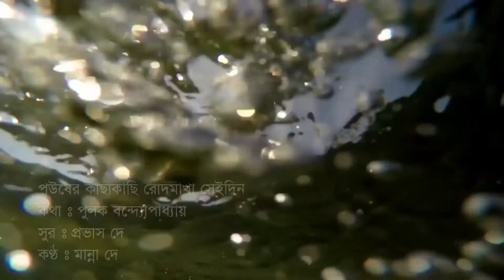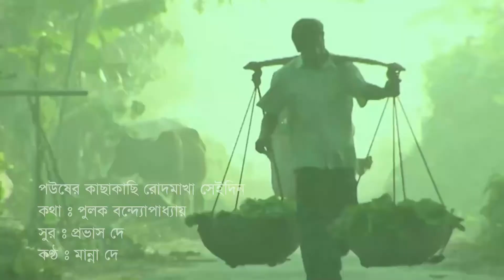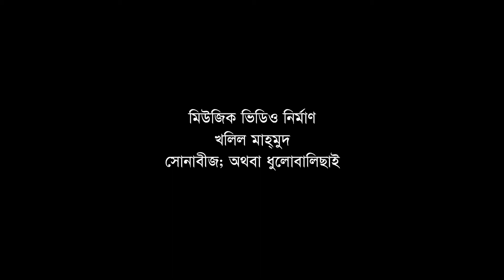Pousher kachakachi rodmakha seidin by Manna Dey || Modern song || Photomix